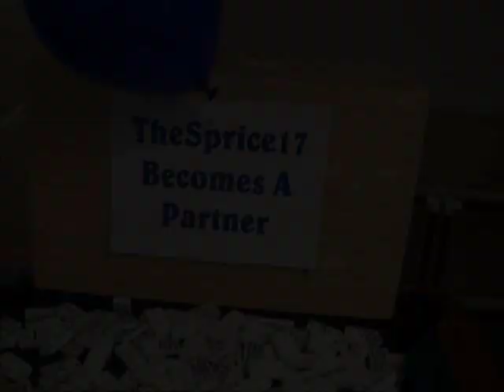Awesome Chain Reaction